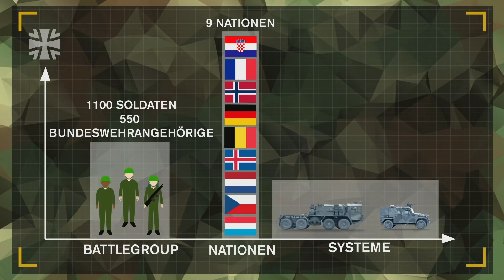5 Jahre Enhanced Forward Presence | Bundeswehr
Seit fünf Jahren ist die Bundeswehr im Rahmen der Beistandsinitiative Enhanced Forward Presence (EFP) in Litauen. Mit aktuell 550 Soldatinnen und Soldaten stellt sie dabei den größten Anteil der Battlegroup Lithuania. In diesem Video zeigen wir euch, warum es die EFP gibt und was die Bundeswehr in diesem Rahmen macht.

02/2022

22E11501